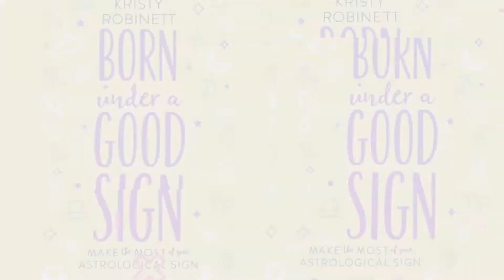Sun Sign Predictions | Sagittarius November 2021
Curious to see what's in the stars for you in the month of November? Check out this video to hear your sun sign predictions for November 2021!